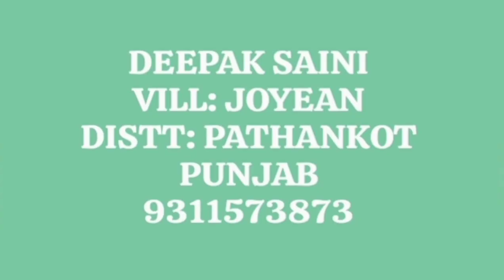Papaya WS 46 , Pathankot Punjab November,2023